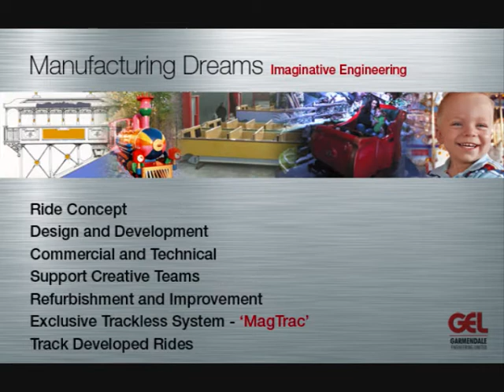Garmendale Engineering Limited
Garmendale Engineering is a family run company with a reputation for quality and reliability and a long history of experience to support this.